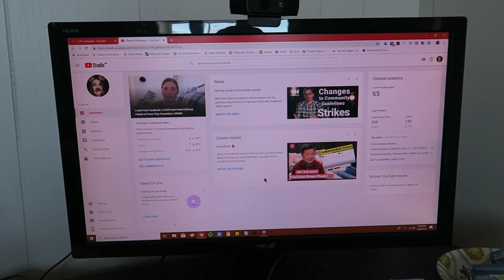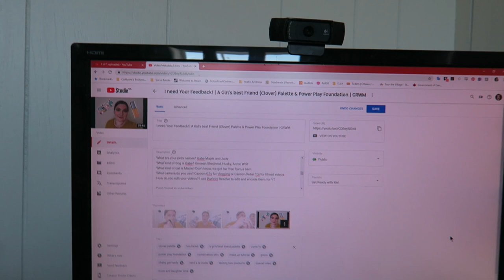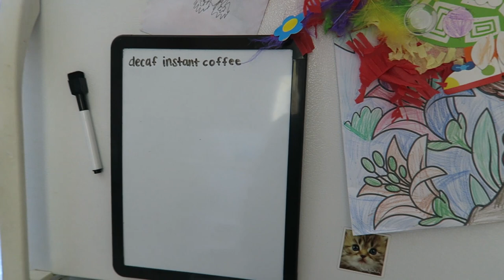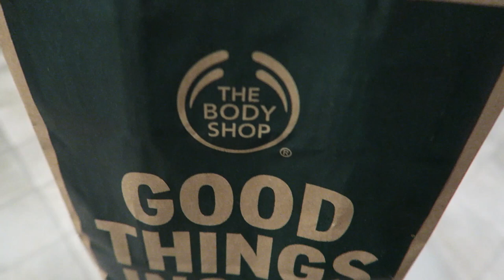A very Sick, Sleepy, yet Productive Day| Feb. 28 |Vlog 178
What are your pet's names? Gabe Maple and Jude
What camera do you use? Cannon G7x for vlogging or Cannon Rebel T3i for filmed videos
How do you edit your videos? I use DaVinci Resolve to edit and encode them for YT

You're still reading? Wow, you must really like me! That's awesome. You are an Elite Nerd. Go comment Elite Nerd! In the comments to let me know that you are awesome (not that I didn't know that already). Your support means the world to me. Carry on , my wayward son!

Fairy Meeting: Emily A. Sprauge

PokeKitty: Found on pinterest:please help me locate the original creator!!!
Sleepy kitty: let me know if this is yours! I don’t know who the original creator is!!!